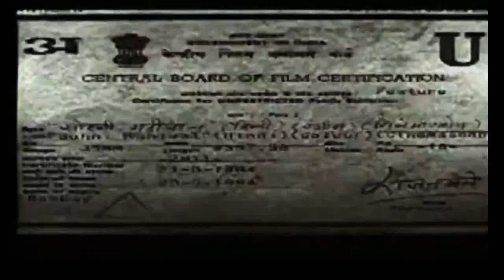Sohni mahiwal movie full trailer 1984 sunny deol poonam Dhillon and pran and Gulshan Grover movies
Sohni Mahiwal full hd movie 1984 sunny deol Poonam dhillon and pran full movie
556,430 views

Mirza Izzat Beg has a vision of the girl he is going to be attracted to. So he takes off to locate her. He does manage to find her whose name is Sohni. He falls in love with Sohni who has a shop of pots. Izzat Beg buys pot from her with whatever money he had and they get attracted to each other. So Sohni decides to dispense her servant and keep Izzat Beg instead. This gave them opportunity to meet more often. There was a scandal in the town and Sohni was forced to marry Rehman who was slightly off his head. Sohni continued meeting Izzat Beg. When circumstances went out of hand they jointly decided to end their lives.